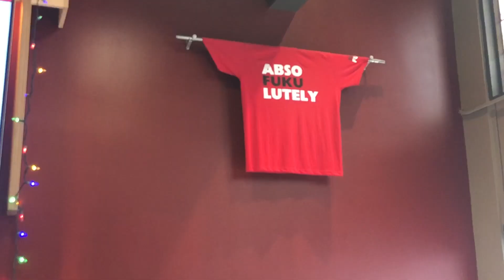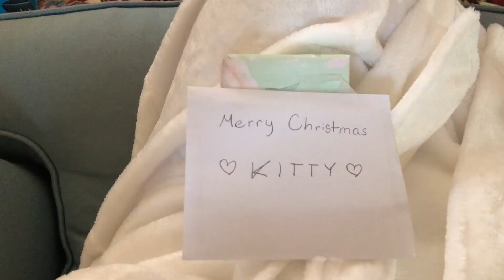VLOG 2// ~a christmas special~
hey so today was christmas and it was pretty fun... remember to spread love & smile xoxoxo
-kate